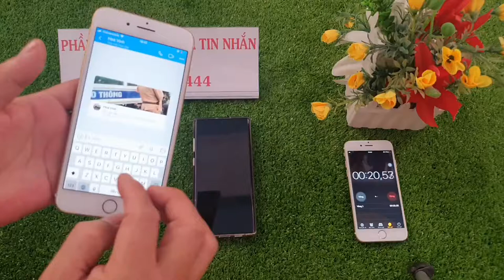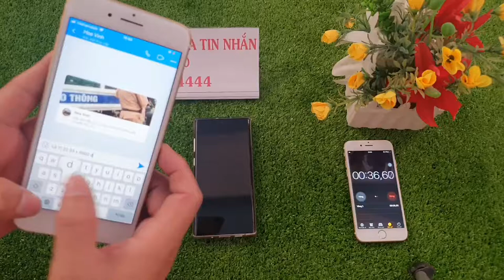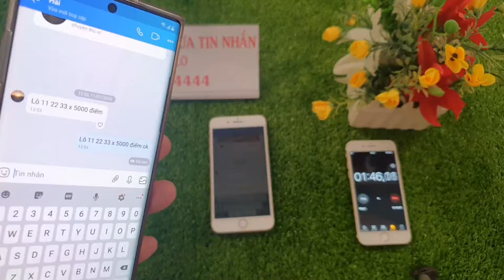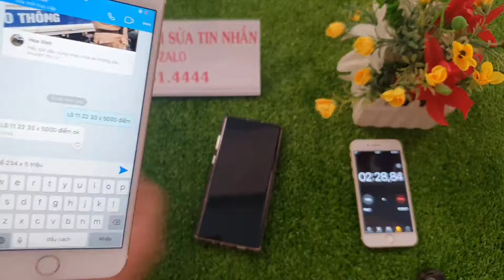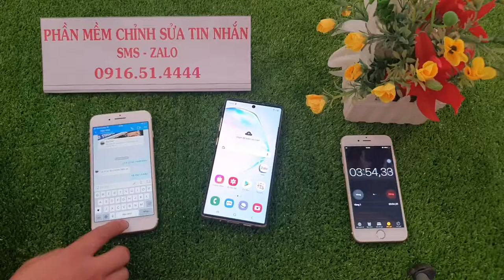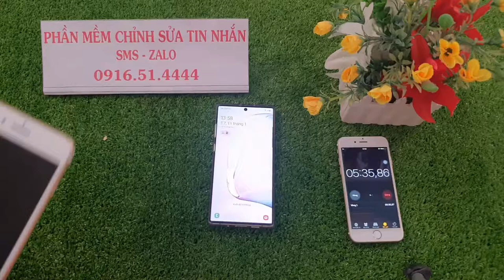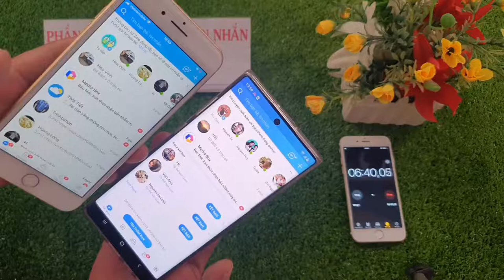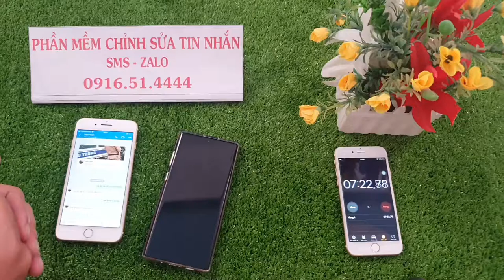Phần Mềm Chỉnh Sửa Tin Nhắn Lô Đề | Lô Đề Bịp Công Nghệ Cao